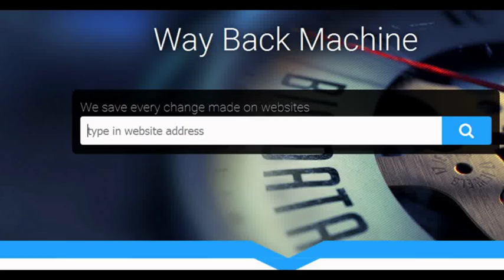Timer4Web.com - explore your website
Explore the statistics and abilities of your website.